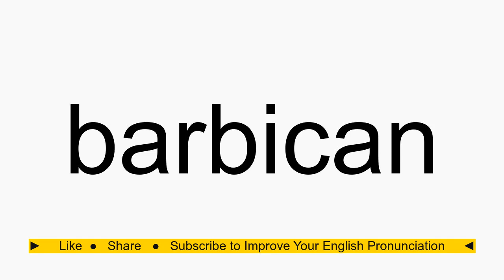How to pronounce barbican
barbican American English pronunciation. How to pronounce barbican correctly. How to say barbican in proper American English.